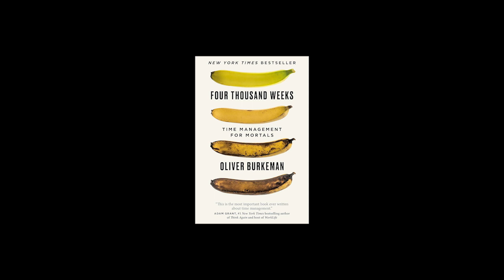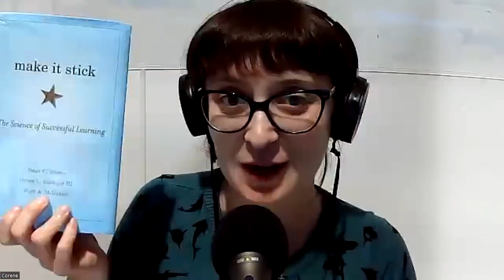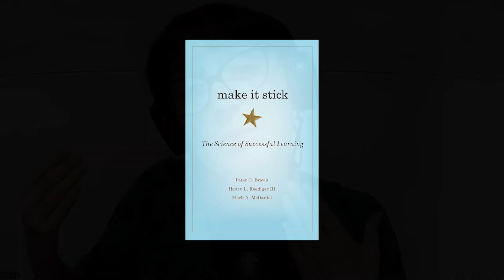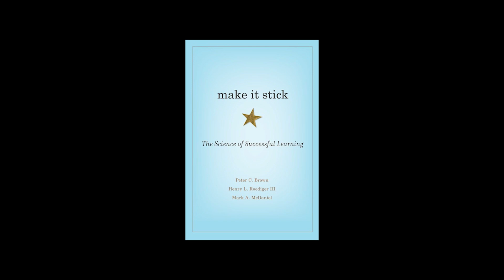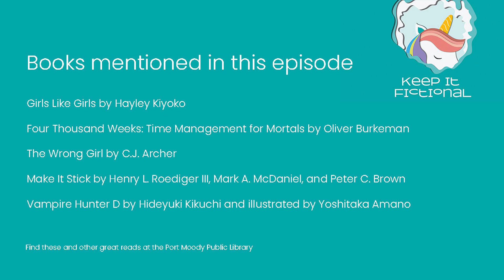Keep It Fictional Book Chat: Guilty Pleasures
The Keep It Fictional Librarians reveal their guilty pleasure reads. What do you read that you are a bit embarassed to admit that you love? Books mentioned on this episode: Girls Like Girls by Hayley Kiyoko, Four Thousand Weeks: Time Management for Mortals by Oliver Burkeman, The Wrong Girl by C.J. Archer, Make It Stick by Henry L. Roediger III, Mark A. McDaniel, and Peter C. Brown, and Vampire Hunter D by Hideyuki Kikuchi and illustrated by Yoshitaka Amano.